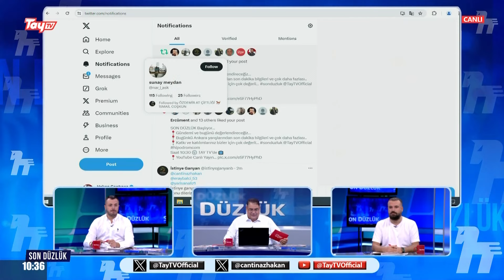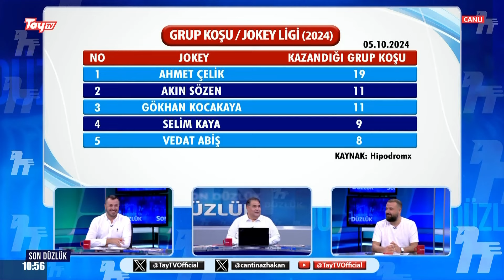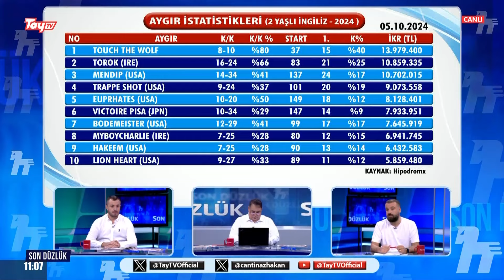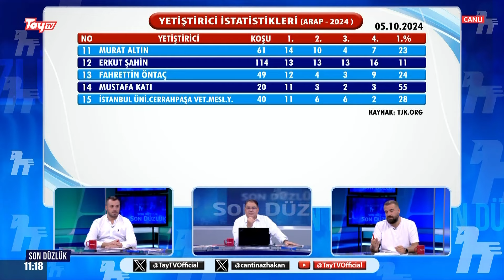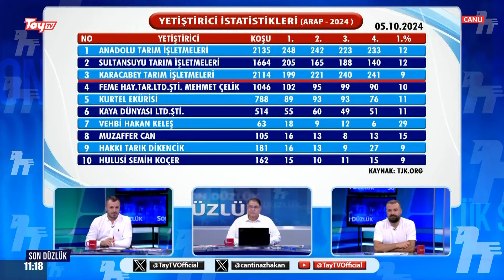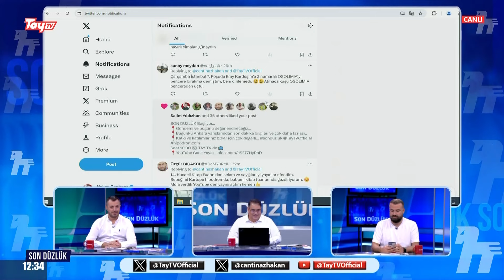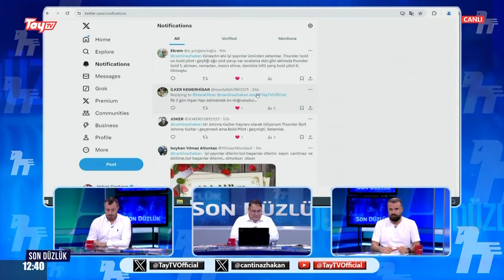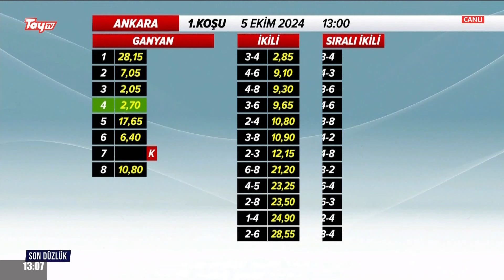05 10 2024 Son Düzlük